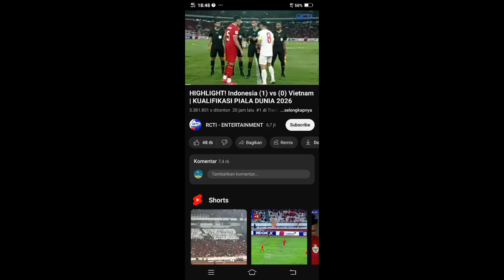TRENDING‼️DEBUT JAY IDZES BERJALAN MANIS🔥LEMPARAN PRATAMA ARHAN DISEBUT PALING BERBAHAYA DI DUNIA.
Debut Jay Idzes bersama Timnas Indonesia berjalan manis. Dia berhasil membawa tim berjulukan Skuad Garuda itu menang atas Timnas Vietnam di Kualifikasi Piala Dunia 2026.

👉Thanks to mation Backgrounds :
Thanks to
 Sumber Narasi Disadur Dari Artikel :